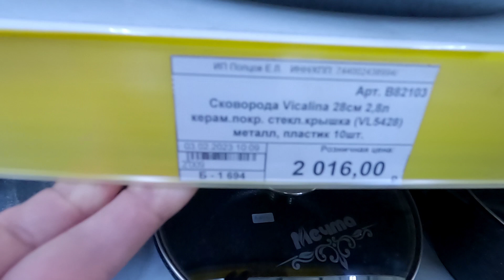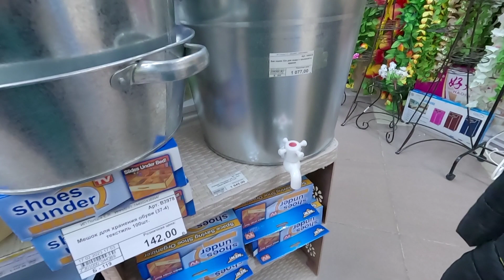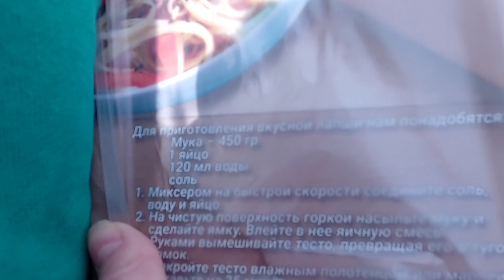варю ОЧЕНЬ простой СУП/магазин ОПТОВКА.СОМ/ ПОСУДНЫЙ РЫНОК